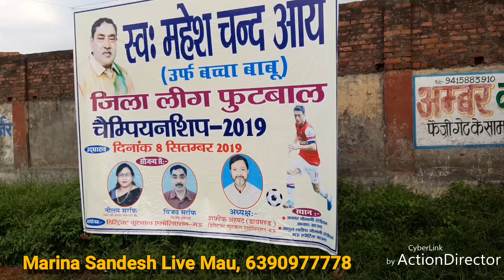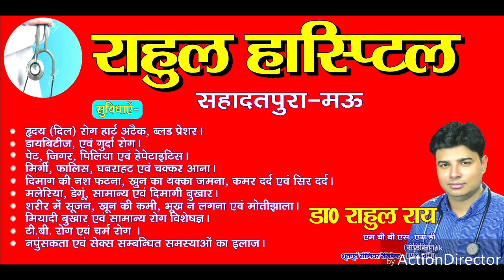मऊ- DFA की तरफ से फुटबॉल टूर्नामेंट, देखें कौन है असली DFA? Marina Sandesh Live